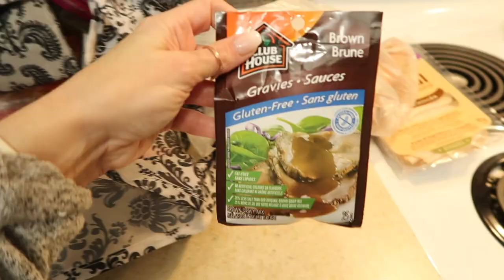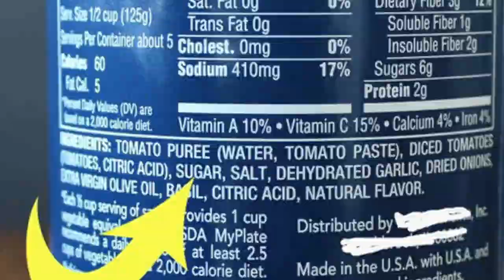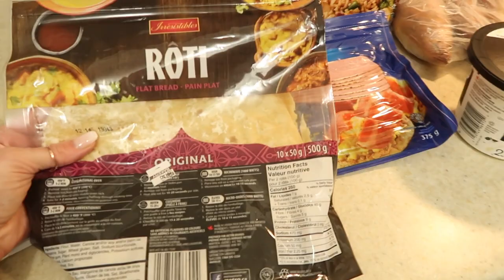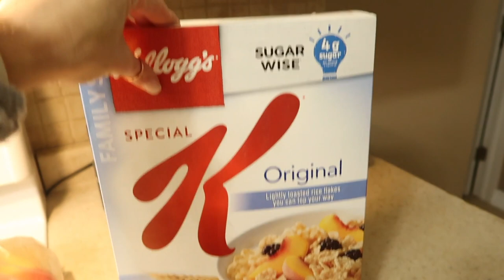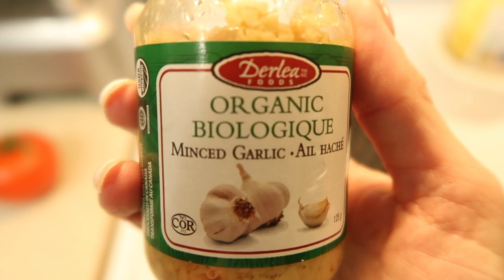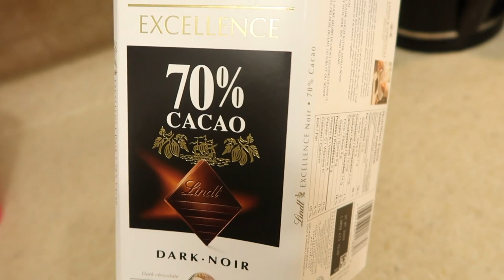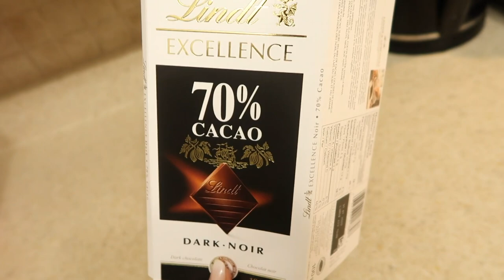QUICK GO-TO GROCERY HAUL & EASY DINNER RECIPE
I'm often asked to vlog more of my "on the fly" times. Here's a quick grocery haul of some "go-to" items and my favourite "go-to" anti-inflammatory & clean for the gut dinner recipe!